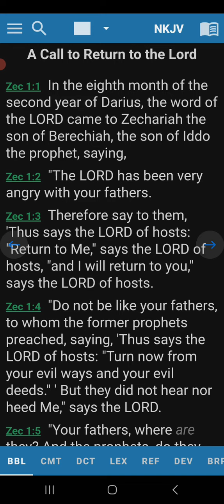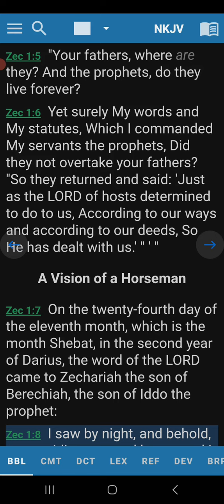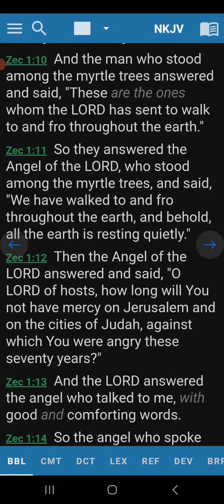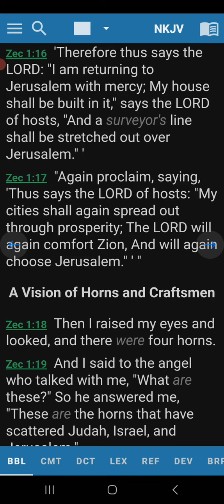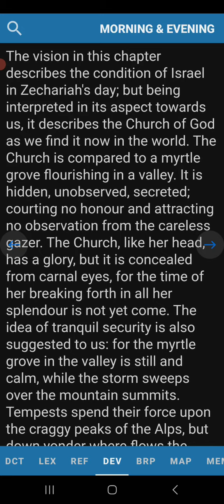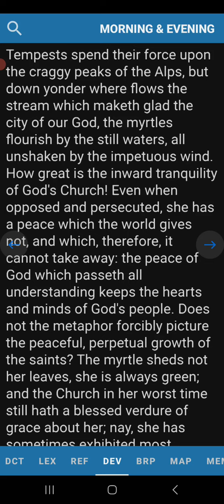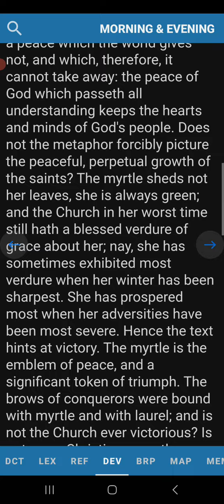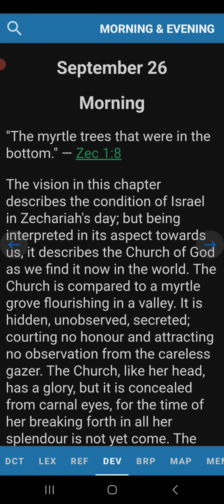Morning Devotion Zechariah 1:8